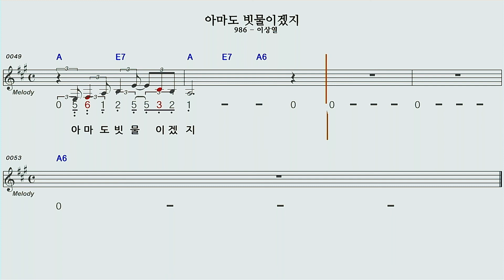아마도빗물이겠지A하모니카 숫자악보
이상열님 의 아마도빗물이겠지A하모니카 숫자악보